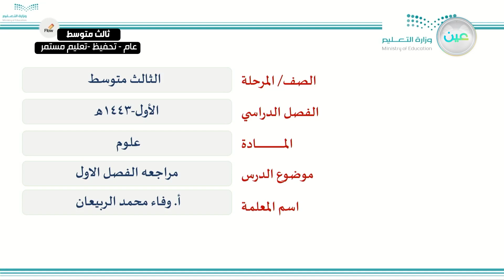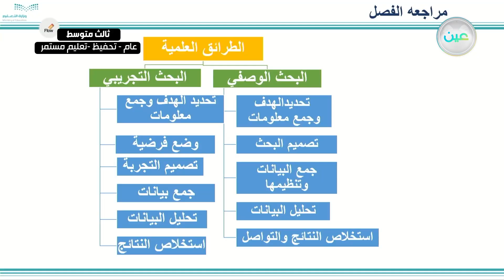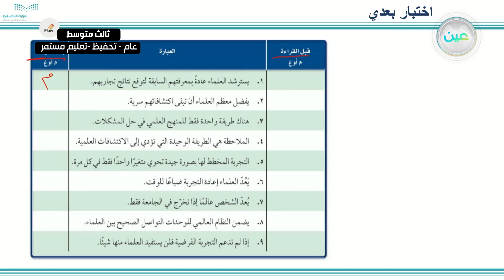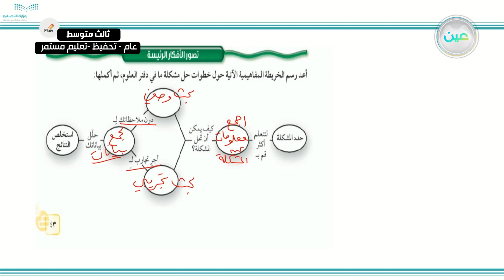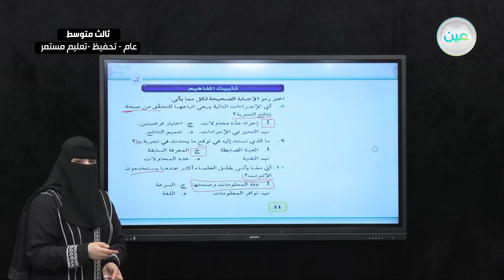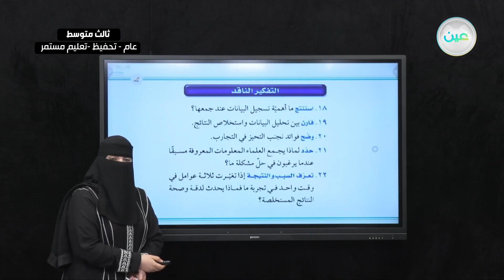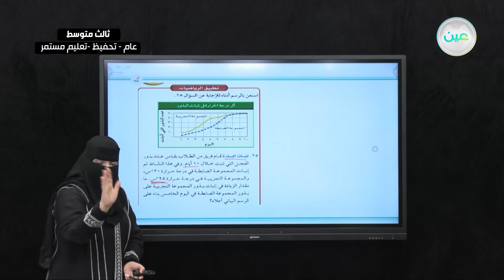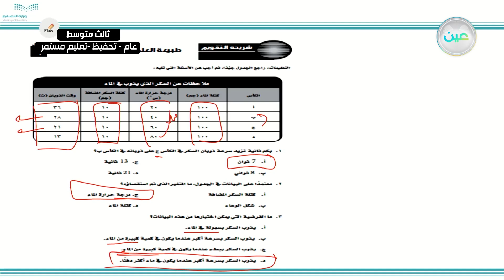مراجعة الفصل الأول - العلوم - ثالث متوسط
الحصة الرابعة - الخميس - الأسبوع الثاني  - ثالث متوسط